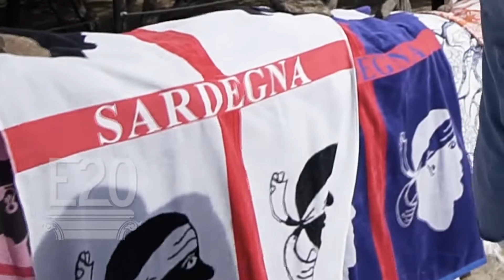Le nostre spiagge rovinate da...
Siamo invasi...e nessuno fa niente
E NON AZZARDATEVI A DIRE CHE SONO RAZZISTA